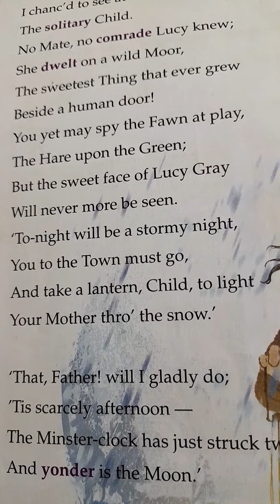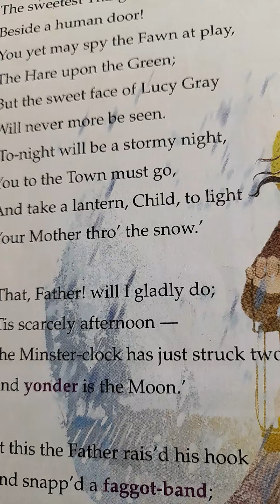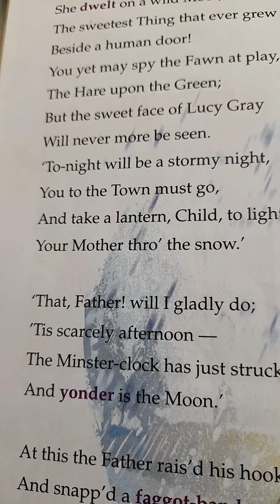Poem Lucy Gray Explanation ♥️ part 5